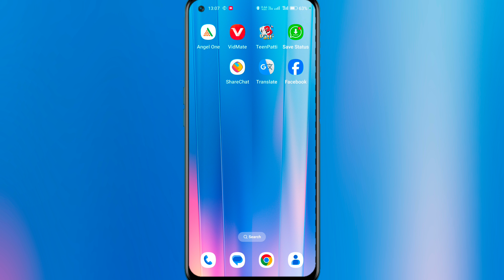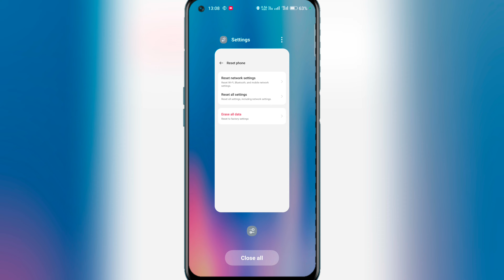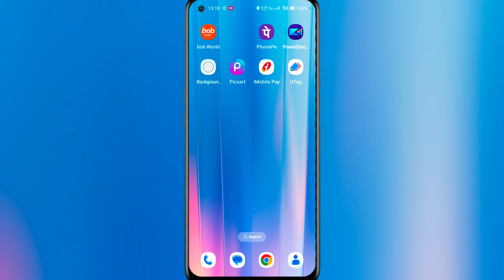Mobile No Service And Network Problem Solution 100% || Automatically network aa rhe ja rhe problem ?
:-Aaj Ki Video Me Aapko Me Btane Vala Hu ki Network Auto Drop Problem Fixed:-

mi network problem
One plus network problem
mi no service problem
no service problem
phone no sim card problem
how to solve no sim card problem
phone how to solve no service in mi phone how to fix no service problem
how to fix no sim card
redmi 5a network problem
redmi note 8 network problem
no service problem
all mobile no service problem solution
airtel vi vodafone idea jio